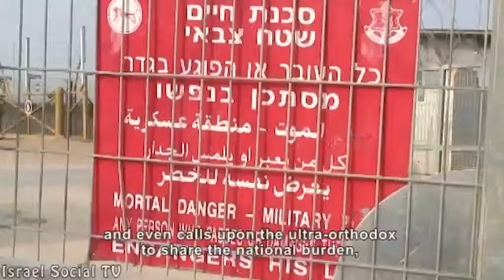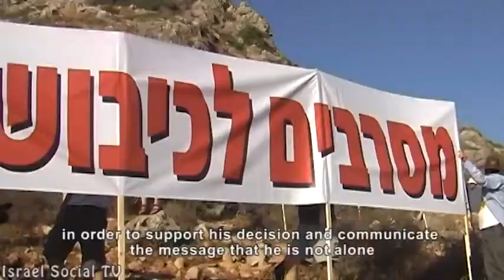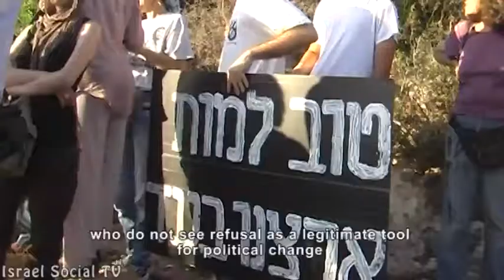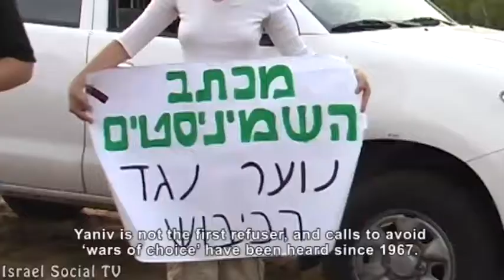Yaniv Mazor - refusing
The phenomenon of refusal which has become in the last decade one of the ways to express disgust by the citizens toward the decision makers, challenges the government which attempts to minimize it. What makes a reserve soldier, who has served in the occupied territories for many years to openly refuse to report to duty?
Yaniv Mazor - refusing. an article by Helal Alosh.